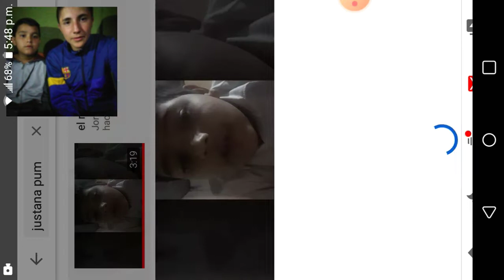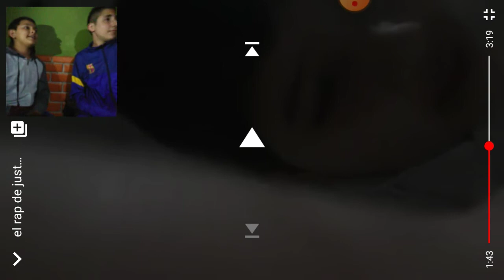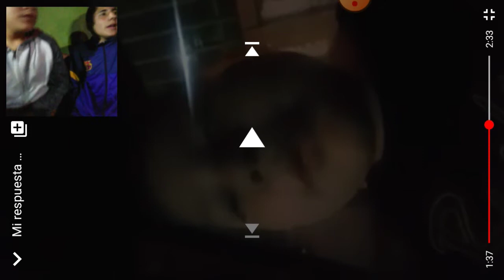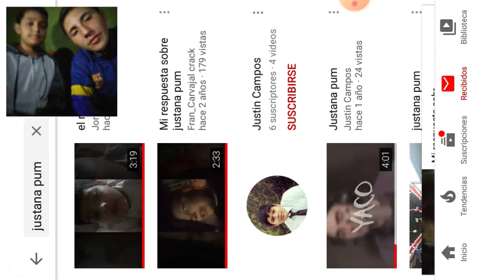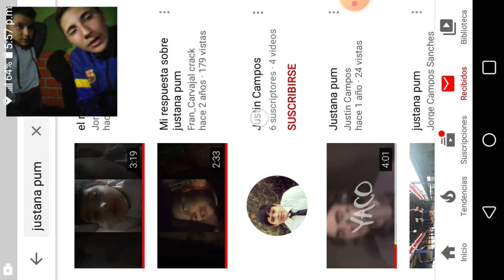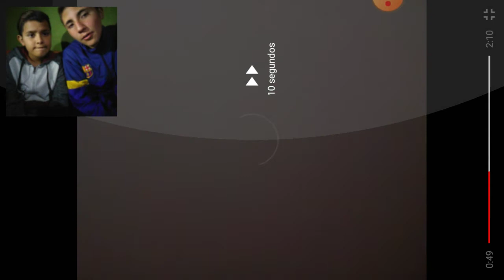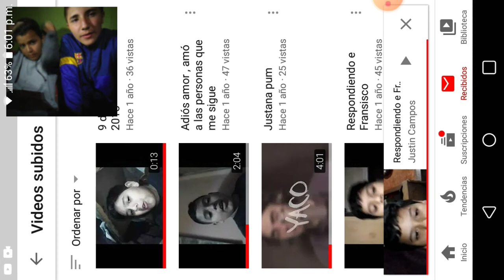Reaccionando a una mini pelea con Andrey ( Sebas Montero)